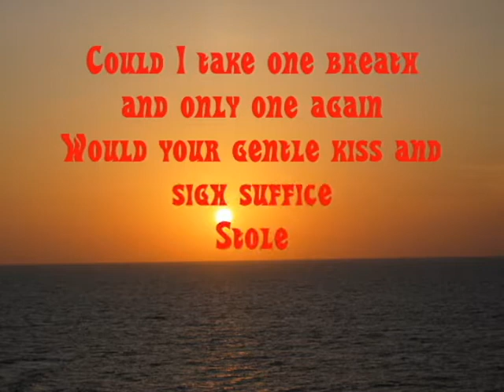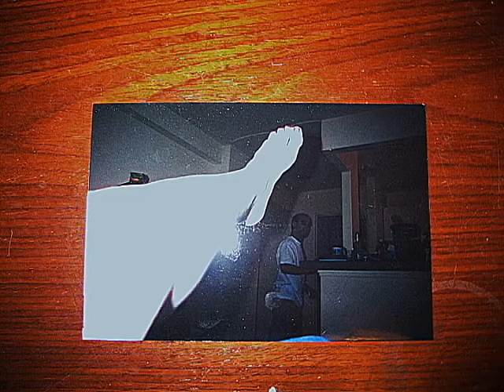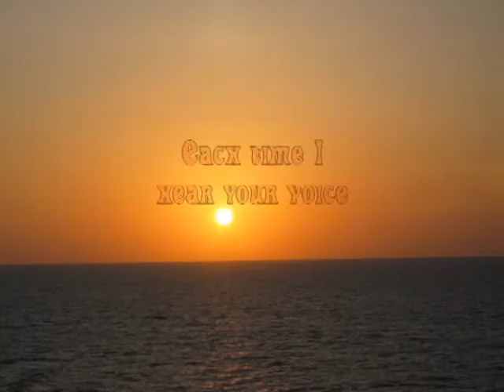Undertow - Official Video 2010 - The TwangTones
Summer 2010 Official Theme Song
Written, performed, recorded by The TwangTones
Pictures and Video by Christopher Domanico, opening artwork by Ed Hardiman himself.